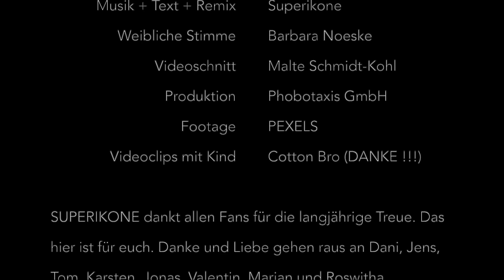Ganz still - Short Futurepop Mix (Offizielles Video)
Superikone erweckt seinen Song aus dem Jahr 2004 zu neuem Leben:
"Ganz still" passt besser denn je in eine Welt, deren Hilfeschrei jeder im Inneren spürt. Wenn klimatische Veränderungen Landstriche unbewohnbar machen, neue Kriege entflammen und sich Gesellschaften zunehmend spalten - überall dort spüren wir Leere oder Hilflosigkeit.
Der Kölner Künstler Malte Schmidt-Kohl aka Superikone bietet eine Dramaturgie für diesen Weltschmerz, verpackt in einen energetischen Electropop-Song. Mit dem Futurepop Mix von "Ganz still" und bringt er 2024 das Thema zurück auf die Tanzflächen der Indie- und Electroclubs.